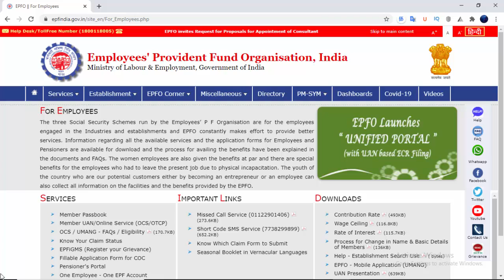What is Pension Scheme Certificate in EPFO & When to Apply - Tamil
EPFO இல் உறுப்பினராக இருக்கும் அனைத்து தொழிலாளர்களும் Scheme Certificate பற்றி அறிந்திருப்பது அவசியமாகும். இது பிற்காலத்தில் உங்களின் ஓய்வூதிய பலனை பெறுவதற்கு முக்கியமாகும். சில தொழிலாளர்கள் இந்த Pension Scheme Certificate யை வாங்காமல் விட்டுவிடுகின்றனர். அதை வாங்கி வைத்திருப்பது பயனுள்ளதாகும்.
இந்த வீடியோவில் திட்டச்சான்றிதழ் என்றால் என்ன மற்றும் அதை எப்போது Apply செய்ய வேண்டும் போன்றவற்றை காணலாம்.

வங்கி மற்றும் EPF பற்றிய மேலும் விரிவான தகவல்களுக்கு கீழே  உள்ள  இணையதளத்தை காணவும்.

PF பற்றிய தகவல்களை மேலும் அறிந்துகொள்ள கீழே உள்ள வீடியோக்களை காணவும்.